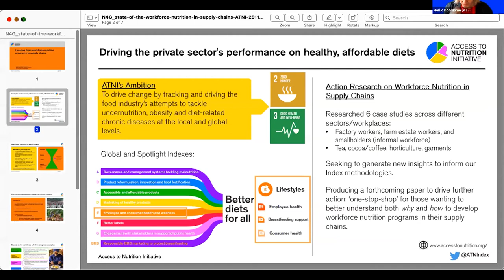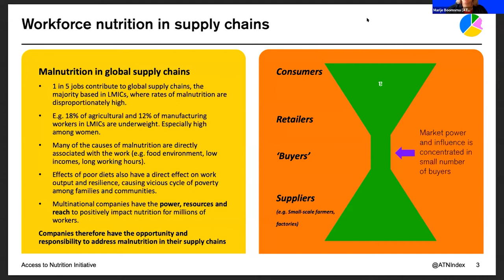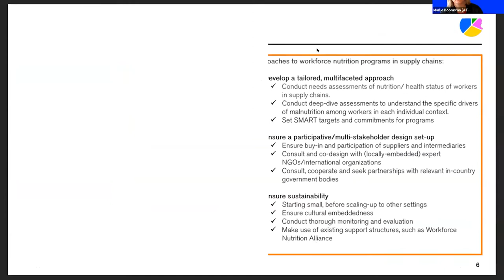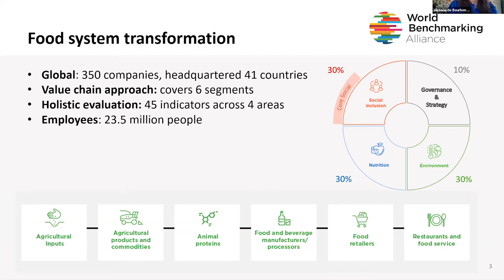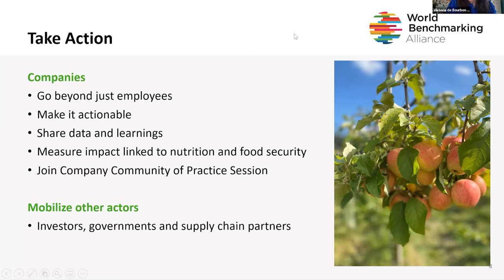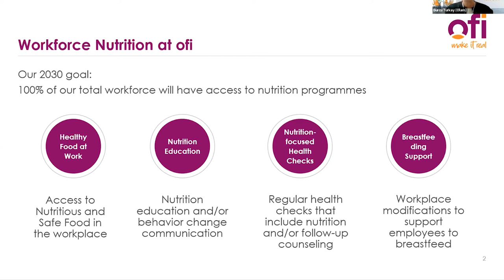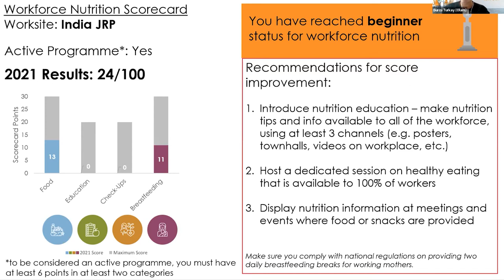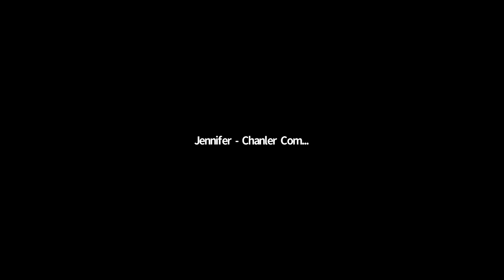N4G Side Event: Private Sector Nutrition Action - Supply Chain Workforce Nutrition.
This official side event of the 2021 Nutrition for Growth Summit brought together key leaders/expert from government, civil society and the private sector to share experiences on workforce nutrition in supply chains – towards development of SMART N4G commitments related to workforce nutrition.

Speakers:

Government of Bangladesh, Ministry of Labour & Employment, Mr. Md. Ehsan-E-Elahi, Secretary, Ministry of Labour and Employment (Bangladesh)
Access to Nutrition Initiative (ATNI) – Marije Boomsma, Program Director (Netherlands)
World Benchmark Alliance (WBA) – Viktoria de Bourbon de Parme, Lead Food and Agriculture (Netherlands)
Edible Nuts sector – Olam International, Burcu Turkay, Global Manager for Sustainability
Garment industry – VF Corporation (Bangladesh)
Global Alliance for Improved Nutrition (GAIN) – Lawrence Haddad, Executive Director (Switzerland)
The Consumer Goods Forum – Wai-Chan Chan, Managing Director (France)